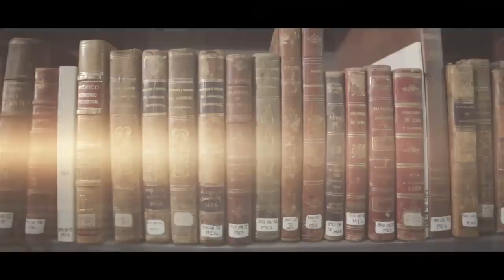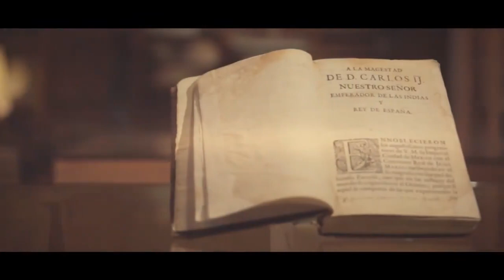OrgulloMéxico | Carta de Frida Kahlo a Dolores del Rio